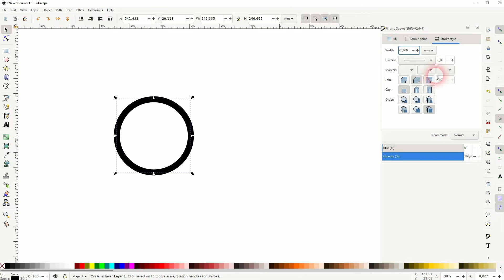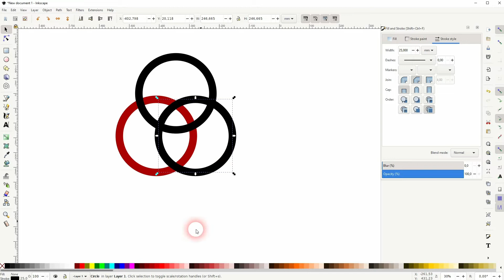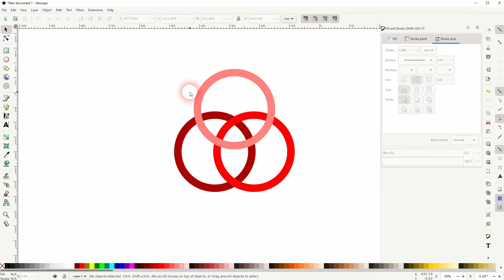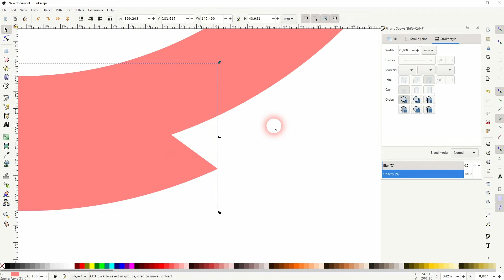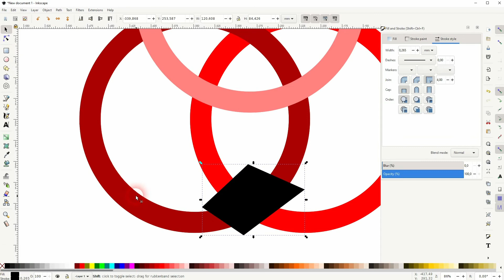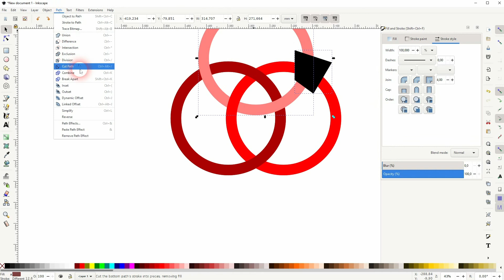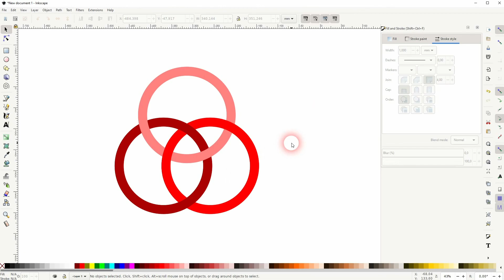Create Intertwined Circles in Inkscape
In this tutorial I'll show you how to create intertwined circles in Inkscape.